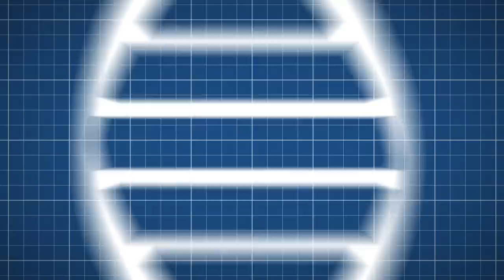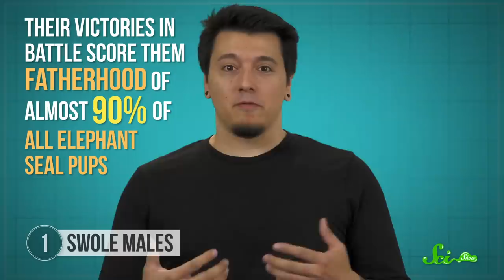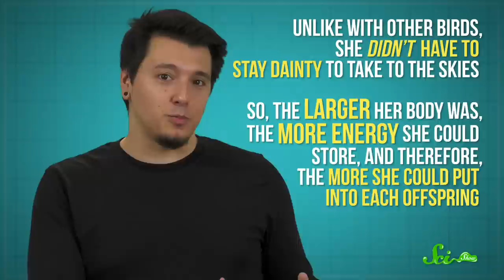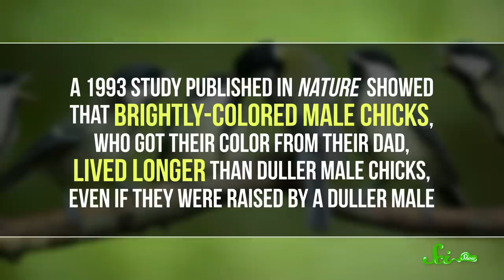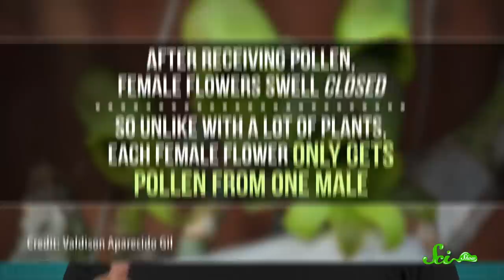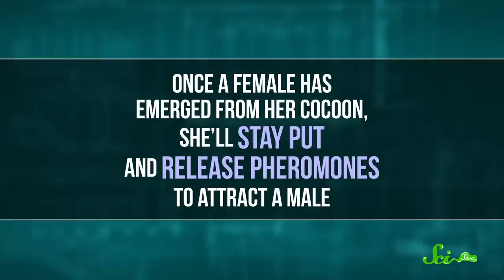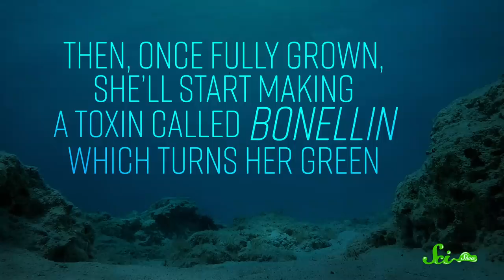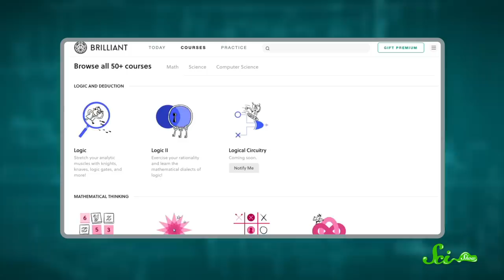7 Species With Big Sex Issues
You've heard of the battle of the sexes—but these 7 animal species take it pretty seriously. Join Michael Aranda for a new episode of SciShow and learn about these animals with pretty big sex-related disputes.